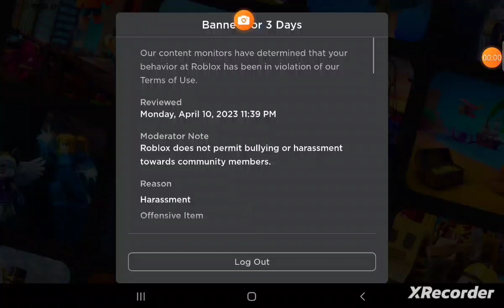I got banned in roblox for 3 says bro I hate this *gone wrong*